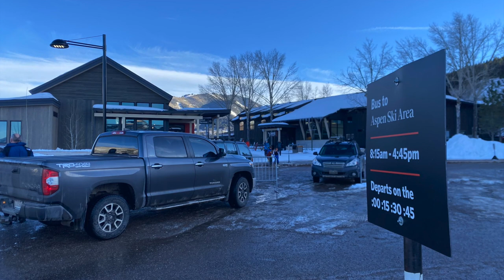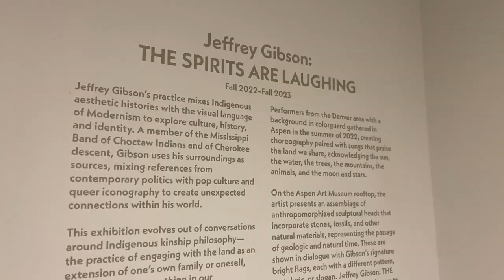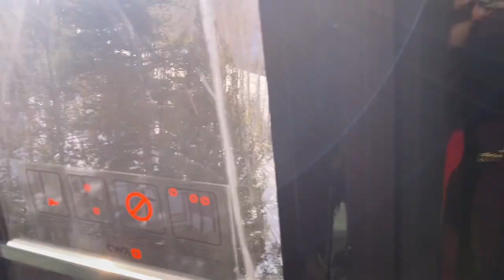ASPEN: 10 THINGS TO KNOW BEFORE YOU GO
First hand tips and tricks for an amazing ski trip. Filmed on location in Aspen, Colorado: Buttermilk & Aspen Mountains, Aspen Art Museum, Snowmass, and AJAX Gondola.

I share 10 things you NEED to know before you visit Aspen, including:

* 3 things you MUST wear skiing ⛷️
* Why you NEED to get your ski gear a day early 🎿
* Why flying into Aspen is HARD and how to deal 😩

TIMESTAMPS
0:00 Intro
0:41 What to wear skiing
1:20 Why you need to wear Merino wool
1:46 February is high season
2:00 Flying into Aspen can be hard
2:22 Be flexible getting into Aspen
3:00 Jacuzzi after skiing all day
3:39 Get your ski gear the day before
5:07 Aspen has a relaxed vibe
5:55 Closed on Sundays and Mondays
6:25 Snowmass is not in Aspen
7:10 Aspen is giving European town
7:49 Speak Easy
9:35 Spiritual perspective on being in Aspen

(ENROLLING NOW) Travel Alchemy Masterclass 💎 Activate the Magic of Travel to Transform Your Life 💎

Are you looking for a more meaningful and satisfying life? 💎 (START HERE) Travel Alchemy Masterclass helps you IGNITE your curiosity and ACTIVATE your personal power to TRAVEL by guiding you through compelling video lessons, a 4-step travel transformation process, mindset shifts, and rich activities, affirmations and journal prompts, that take you from "bored and burned out” to "travelers bliss” - Check it out

[ C O M M E N T  L I K E  &  S U B S C R I B E 📢 ]

[ B U S I N E S S & P A R T N E R S H I P S 📌 ]

[ M A I L &  P A C K A G E S 📬 ]
K. Melanie LLC

[ C H A N N E L  S U P P O R T ❤️ ]

Welcome to the IT'S KELLS Collective. This is a "spicy and smart" Edutainment channel. You'll find a mixture of entertaining smart content, focused on travel: the transformative power of travel, leveling up/ spiritual growth, inner work, and modern dating drama.